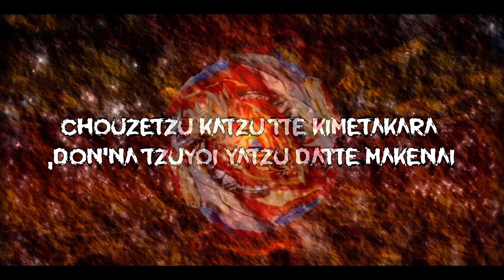Beyblade Burst Chouzetsu Cover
So I re-mixed it a bit, nothing super major. Sorry for re-uploading haha